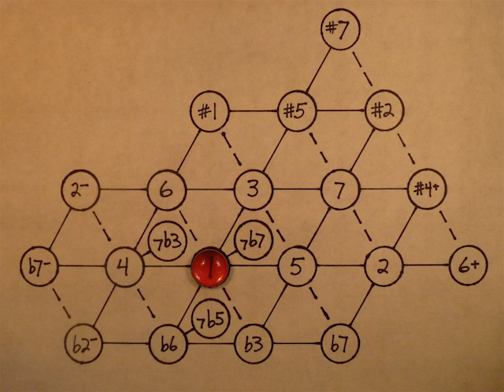Major Chord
The tonic major chord establishes the center of the lattice. This video is an illustration from my blog article, The Tonic Major Chord,